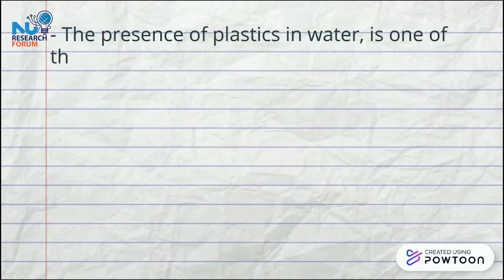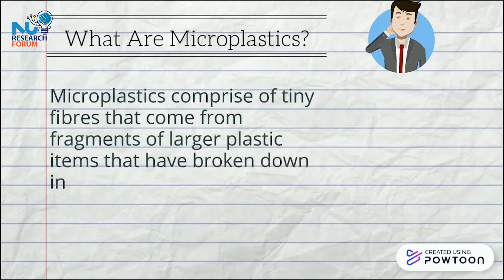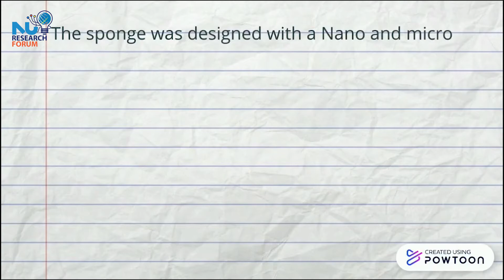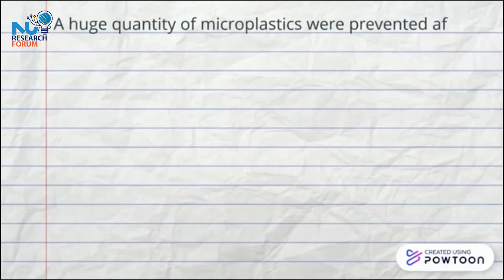Global Water Crisis.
𝐄𝐠𝐲𝐩𝐭𝐢𝐚𝐧 𝐉𝐮𝐧𝐢𝐨𝐫 𝐑𝐞𝐬𝐞𝐚𝐫𝐜𝐡𝐞𝐫 𝐂𝐨𝐦𝐩𝐞𝐭𝐢𝐭𝐢𝐨𝐧 (School Students G1).
Numerous challenges face Egypt reducing its share in modern development. Some of these challenges are pollution in all of its forms as air, soil, water pollution and recycle garbage and waste for economic and environmental purposes. Plastic accumulation in the environment is increasing due to law degradation rates coupled with unsustainable use and disposal. In 2016, global production of plastics reached 322 million metric tons,  with a large portion used in packaging. An estimated 4.8 to 12.7 million metric tons of mismanaged plastic waste entered the oceans worldwide in 2010 . When exposed to environmental conditions and thermo-oxidative degradation plastic produces  particles less than 5 mm,  known as microplastics.
Our solution depends on the principle that says that there is inversely proportional relationship between the area and the pressure. The polluted water would pass through lager area then smaller area using reducer and coupling, then the pressure that would affect on the designed sponge would increase. The sponge was designed with a Nano and micro pore to prevent microplastics from passing through it, allowing only water to pass. The design requirements were accomplished in our prototype because of its low cost as compared with its efficiency and with the other solutions, high efficiency, as there is no change in water pH, turbidity, levels of volatile organic compounds, carbon dioxide, chloride or nitrates. Also, it removed about 98.75% of the total microplastics in water which its size is ranged from 1 to 3 mm, and eco-friendly as it didn't add any harms to water. Finally, the water that exits from the filter is clean free of microplastics.